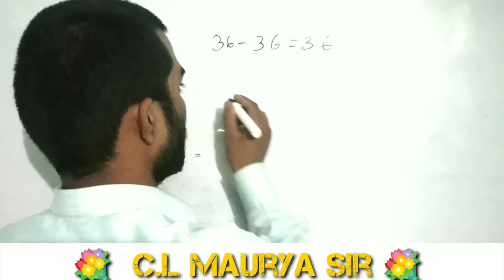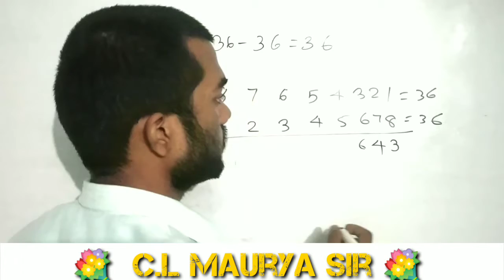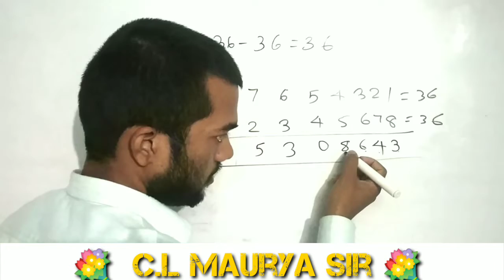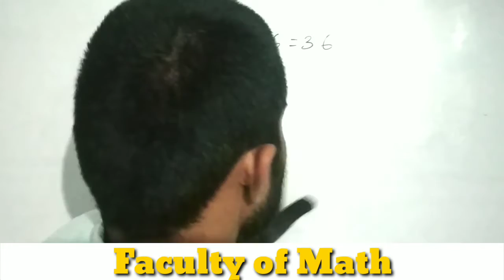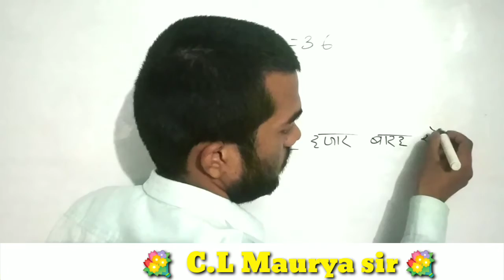प्रश्न : 36 - 36 = 36 कैसे होगा ?.........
Published 1 ago April 24 .2020: